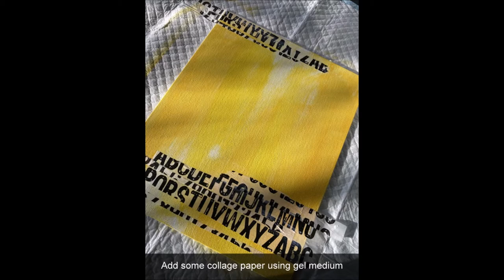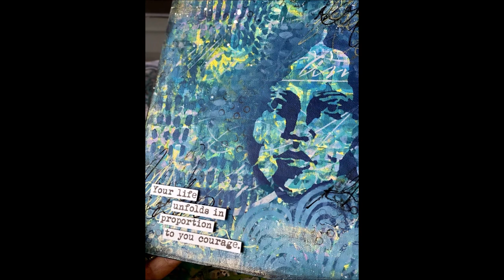Your Life Unfolds for StencilGirl®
Created by Natalie May for StencilGirl®
StencilGirl® products available in Australia at nataliemay.com.au

Instagram ... happydaks